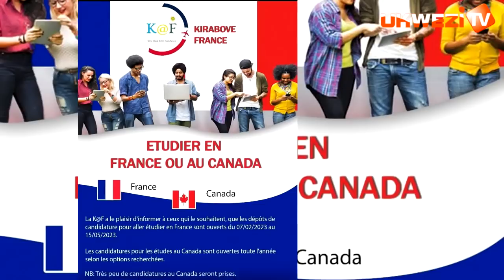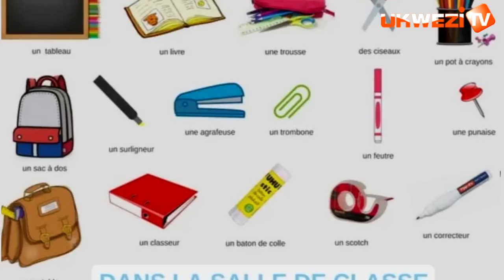Abacuruzi benshi bakomeye i Kigali binjiye muri Illuminati||Daniel azanye ibindi bimenyetso bikomeye